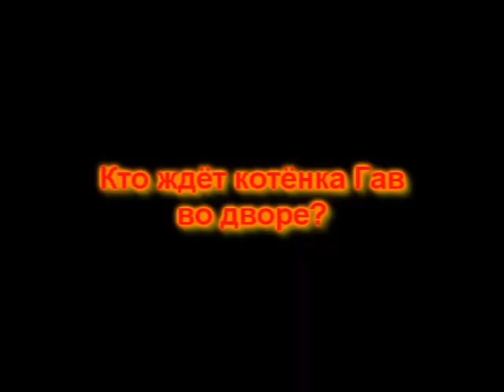Видеовикторина Котёнка ГАВ Григорий Остер